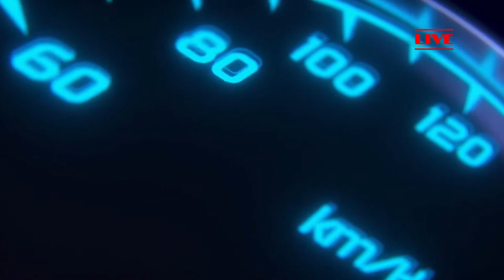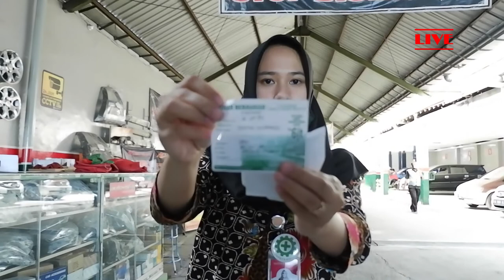PENGUNDIAN HADIAH PERIODE MEI 2020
Ditengah masa sulit ini Bengkel Anugerah Prima Motor tetap berkomitmen untuk beroperasi agar dapat memberikan pelayanan yang terbaik pada SOBATANUGERAH dan kemaslahatan staff dapat terus berlangsung. Seperti yang kita ketahui bersama bahwa segala sektor mengalami keterpurukan akibat kondisi pandemik covid-19 ini.
Namun kami selalu berterima kasih atas dukungan SOBATANUGERAH kepada kami, sehingga sampai saat ini kami masih dapat beroperasi.
Semoga kondisi ini segera membaik agar semua dapat kembali beraktifitas seperti sedia kala, aamiin😇
REVIEW KAMI DIGOOGLE
KLIK DIBAWAH INI.